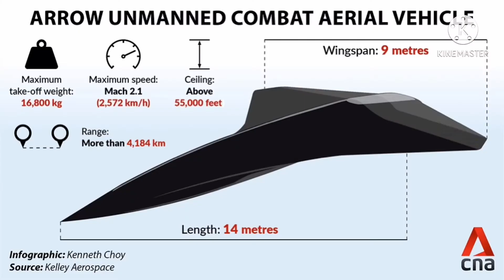🔴Kelly Aerospace “Arrow” (supersonic Drone)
🔴Kelley Aerospace states that a manned combat aircraft can control “multiple” Arrow UCAVs, “each with a different mission… equipment [and] weapon set”. It can be launched autonomously, or be remotely controlled by two ground station controllers.

Apart from air-to-air and air-to-surface missions, the company says the Arrow can also be deployed for intelligence, surveillance, target acquisition and reconnaissance tasks.

“The Arrow is designed to complement manned aircraft and be a force multiplier in the aerial battlefield,” an information sheet on the programme states.

With a maximum take-off weight of 16,800kg (37,040lb), the Arrow is able to fly more than 2,600nm (4,810km) at speeds of up to Mach 2.1.

The company touts the “relatively low price” of the UCAV as one of its advantages – a single Arrow UCAV markets for between $9 million and $16 million. This, it adds, “allows more airframes to be purchased and yet, have a multi-role supersonic UCAV to perform high-risk missions as it does not necessarily need to return home”.

Kelley Aerospace adds that the drone’s design – a monocoque made of proprietary carbon-fibre material – is the first of its kind in the world.

“It is designed for a reduced radar cross-section and infrared signature. The carbon fibre and monocoque design endows the Arrow with outstanding strength and stiffness,” adds the company.

The Arrow UCAV programme is part of an ambitious foray by Kelley Aerospace into the supersonic arena.

At a launch event in Singapore in December 2020, the company disclosed it was also developing a supersonic business jet. Two prototypes are reporting undergoing testing in the USA and Sweden.

@Kelly Aerospace
@Marcus Mark Ramos